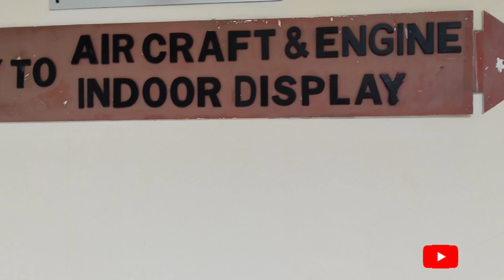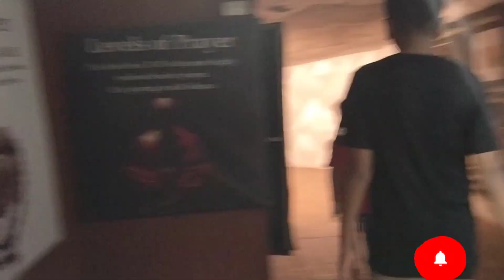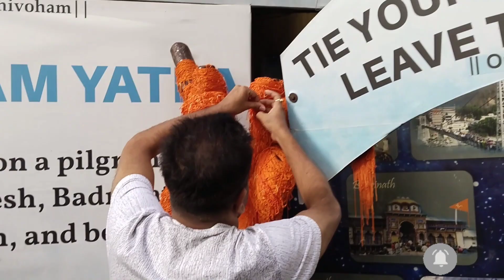Bangalore Darshan part 2# Travel vlog#places visited in Bangalore shiva temple